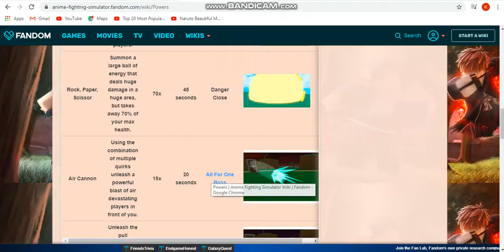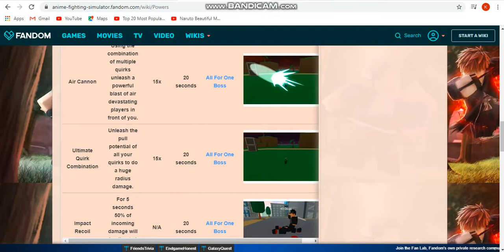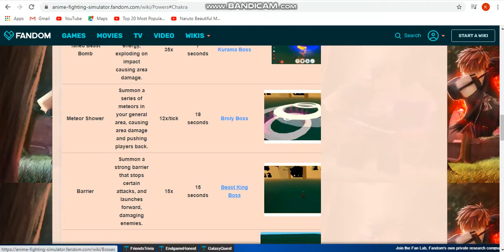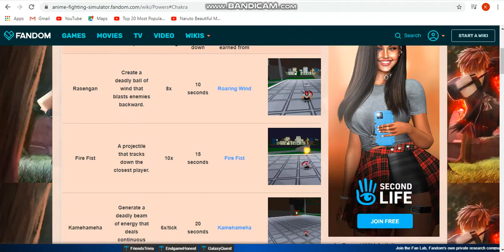All Boss Drops from every dimensions showcase l Anime Fighting Simulator l Roblox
In this video i show all the skills from boss drops from every dimensions.
That is From Dimensino 1,2,3 and 4.